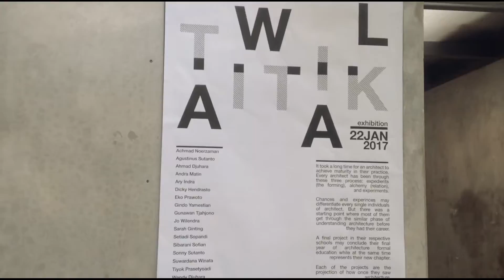TITIK AWAL TEASER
The Process of the Exhibition
Video by Fiera Alifa Baba